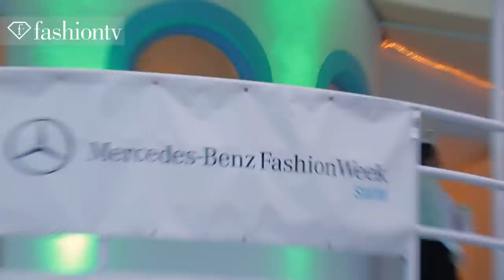Cia Maritima Swimwear Spring/Summer 2014 | Miami Swim Fashion Week | FashionTV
Cia Maritima Swimwear 2014 Show |  Miami Swim Fashion Week

MIAMI - FashionTV took a sneak peek at the Cia Maritima collection at the 2014 Mercedes Benz Fashion Week Swim show in Miami, Florida. Several of the pieces came in flirty tribal patterns with neon colors.